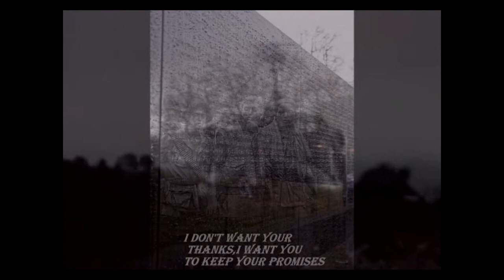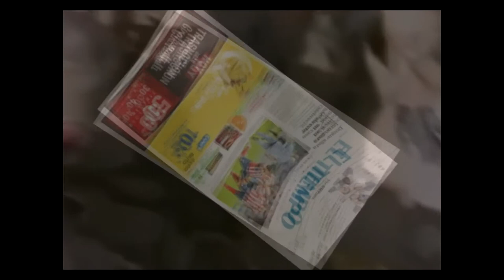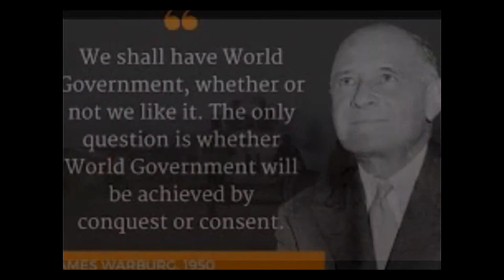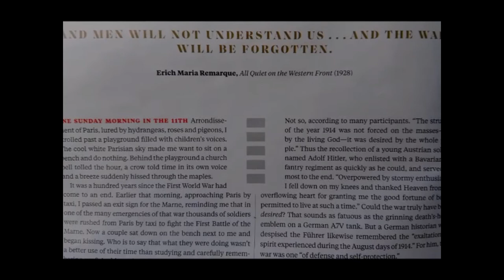(All We'll Have) Left Is Past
'Broadsword the band' - Boston, Ma.

Mac McKee: Engineer/mix, steel guitar, guitar, Keyboards, songwriter
Vito Amorelli:  Lyrics and guitar, songwriter
Jerry Gemme: lead guitar
Bob Adams: dobro & guitar
Jim Anderson: bass, songwriter
Russ Letner: bass
Dave Chamberland: bass
Steve Natale: drums, percussion, coproducer
Chris Bell:  Keyboards, vocals
Larry Dejong: violin